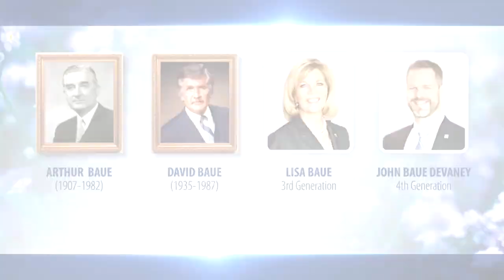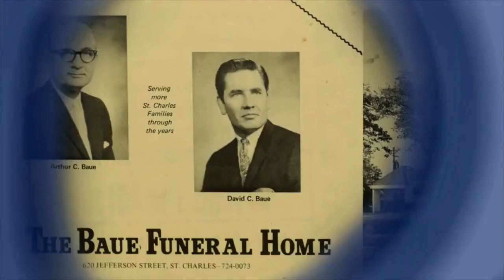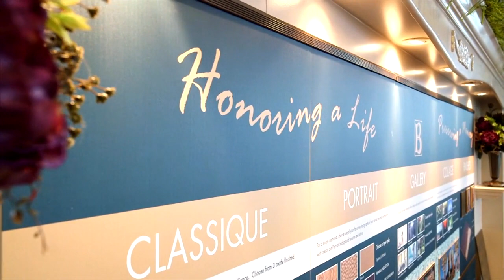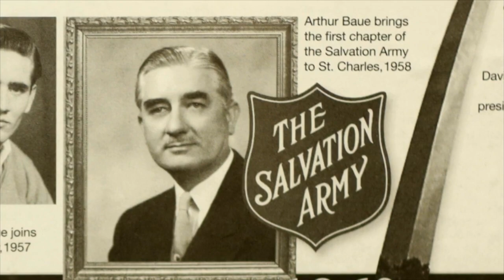Baue Past Present Future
We are honored to celebrate 86 years of service to the families of this great community. Providing the best funeral, cremation, burial and life honoring tributes has been our commitment. We were also founded on, and continue, a mission of giving to those who need help. Through our participation in the Salvation Army and many other charities, we hope to make a difference in the communities we live in. I'm honored to have my son John Baue Devaney a part of the business as the fourth generation.

3950 West Clay St. Charles, MO 63301